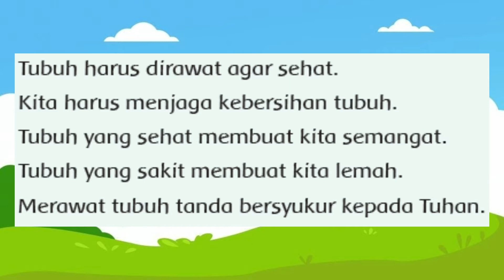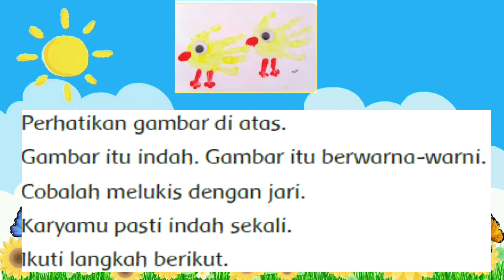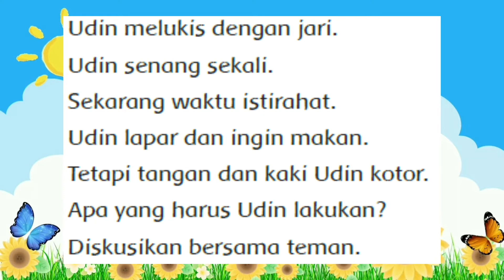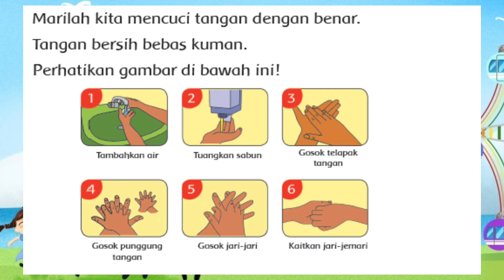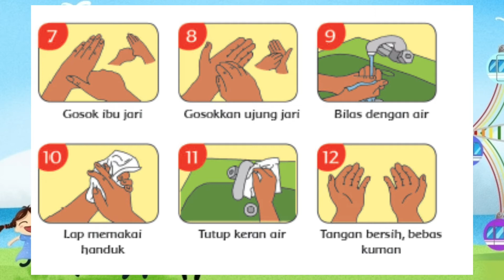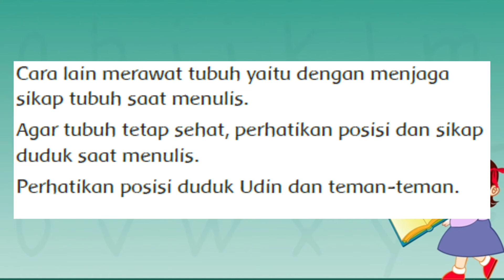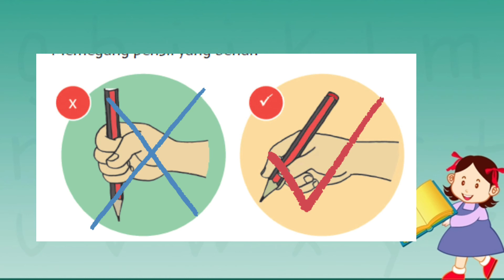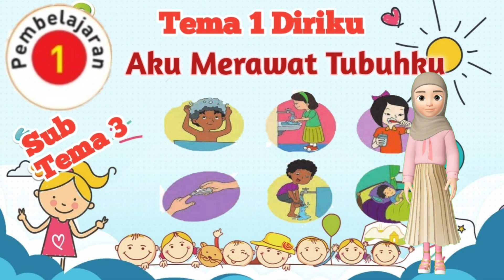Tematik Kelas 1 Tema 1 Diriku Sub Tema 3 Aku MMerawat Tubuhku Pembelajaran 1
Assalamualaikum...

Subtema 3 Aku Merawat Tubuhku
Pembelajaran 1